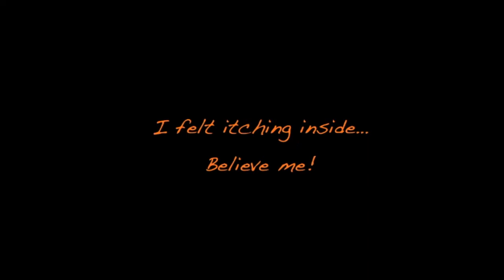Recall of Pleasant Childhood Memory